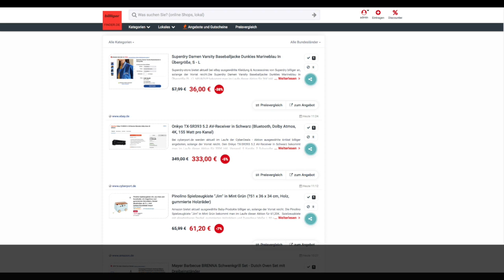Schnäppchen/Billiger des Tages 10.08.23 - Onkyo TX-SR393 5.2 AV-Receiver in Schwarz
Heute ist Schnäppchen/Billiger des Tages - Onkyo TX-SR393 5.2 AV-Receiver in Schwarz.